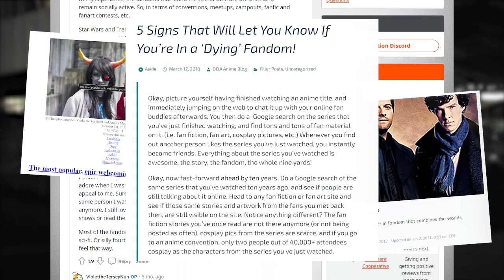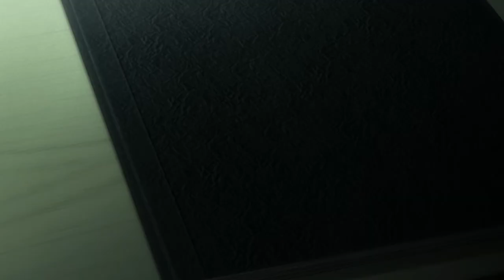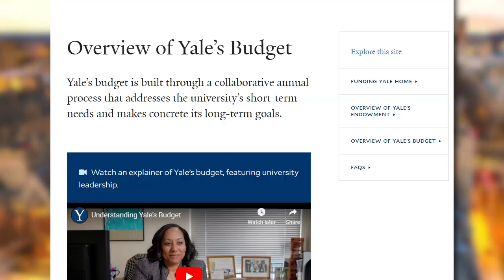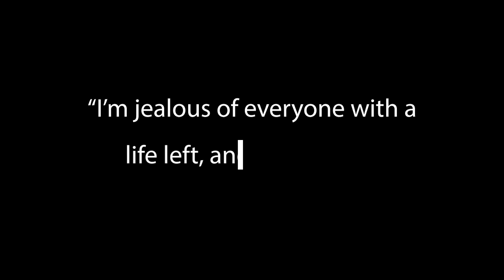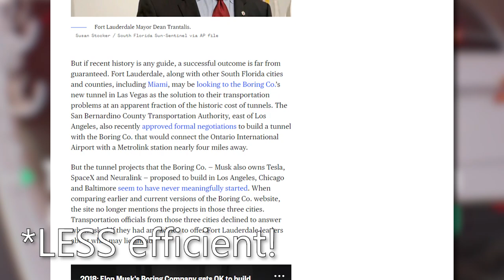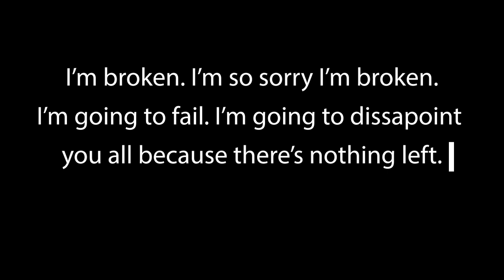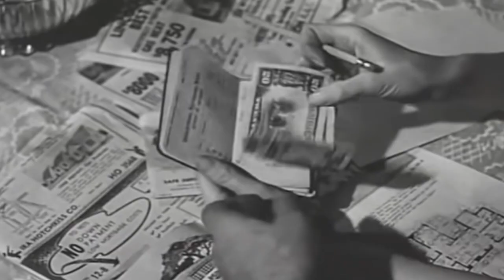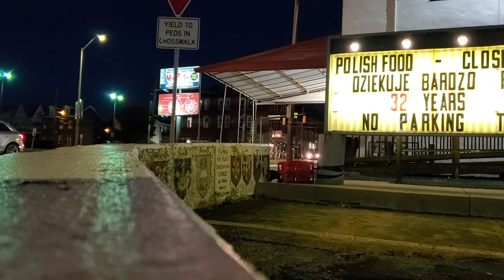success is a myth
Our whole lives, we’re told “work hard and you’ll succeed.” But this is just a myth. Success is deadly.

The idea of having a villain arc is thrown around a lot these days, so let’s look at the issue of success through successful villains; Lelouch from Code Geass, Makishima from Psycho-Pass, and Light from Death Note. Charismatic, pretty, smart, and even more, these anime villains will top almost anyone’s list. But, why do we actually love them? Is it because they represent how we feel in a world which robs us of value? I think this is what these anime villains represent, as the stars of Code Geass, Psycho-Pass, and Death Note all don’t actually find “success,” but rather chase personal goals. Lelouch wants kindness, Makishima connection, and Light justice. They’re all relatively privileged, but fight for these things anyway? Why? Because success is a myth. What we’re told to chase can never satisfy us, and we’re left empty and void in a corrupt world. These anime villains represent us better than real world success, which seen through the likes of billionaires such as Elon Musk, Bill Gates, or Jeff Bezos, is actually cartoony. They all got a head start, whatever they like to preach about their success. Let’s examine them and show how much of a myth it really is. This is why we hate billionaires, why we love villains, and why success is a lie.

0:00 0 | Introduction
4:22 0.1 | Code Geass
5:56 0.2 | Psycho-Pass
7:46 0.3 | Death Note
9:15 0.4 | Other Anime
10:20 1 | Ones to Love
17:08 2 | Ones to Hate
28:26 3 | Ones to Be
30:12 3.1 | Death Note
31:54 3.2 | Psycho-Pass
34:30 3.3 | Code Geass
37:01 3.4 | The Rest
39:10 4 | Be the Villain